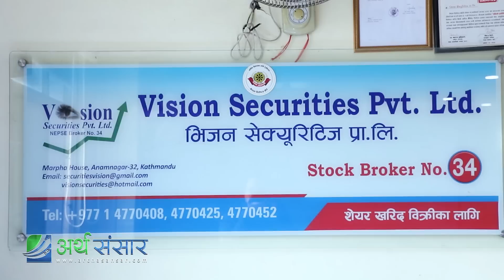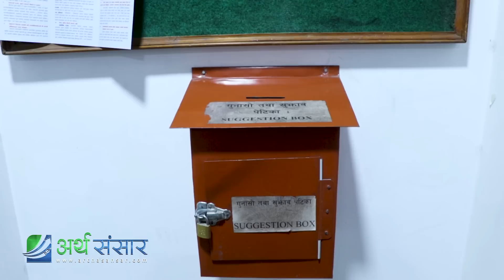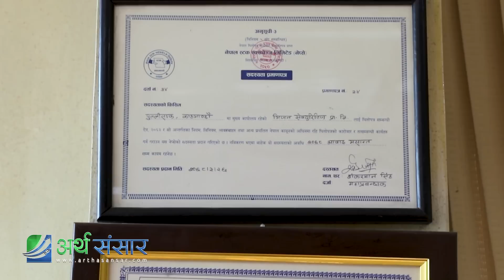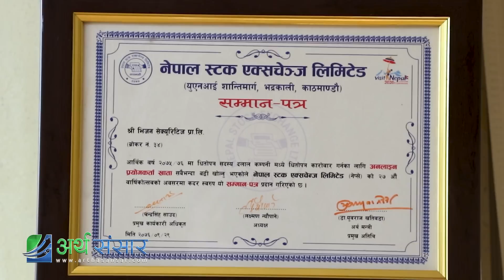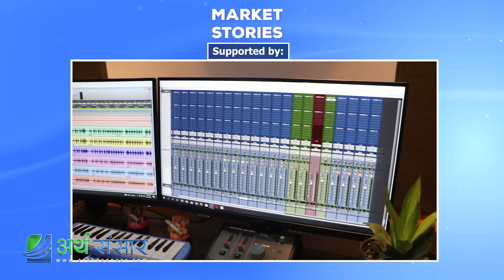ब्रोकर नम्बर ३४ भिजिट, संचालकसँग विशेष कुराकानी | feat. Vision Securities & Raj Kumar Timilsina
This episode of Market Stories presents story of Broker no 34 & Raj Kumar Timilsina"